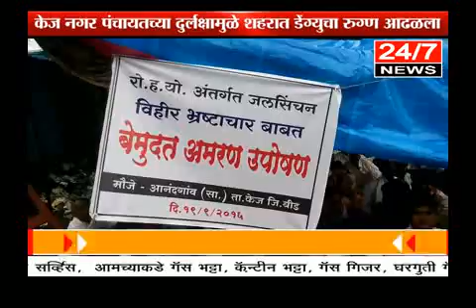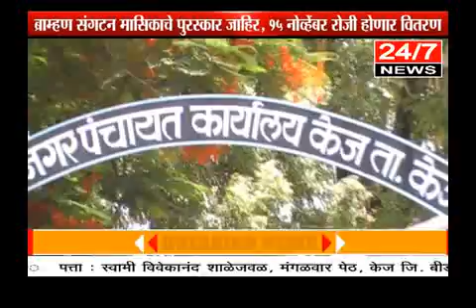24/7 News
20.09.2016